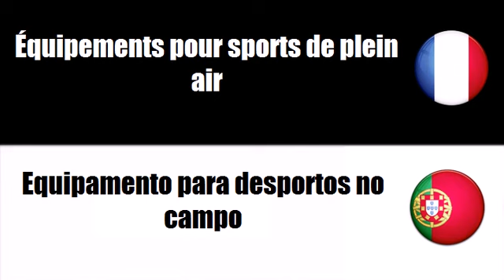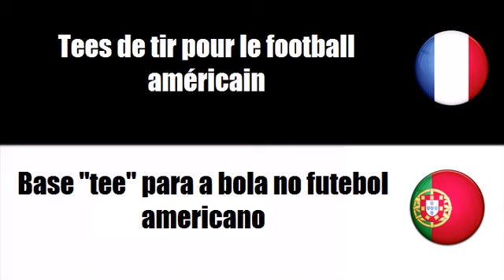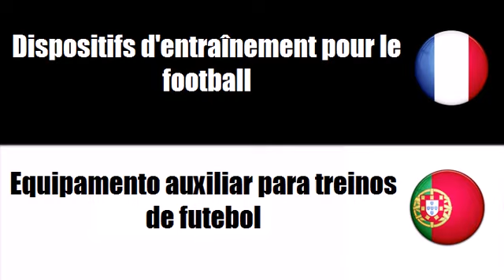Aprenda francês = Equipamento para desportos no campo